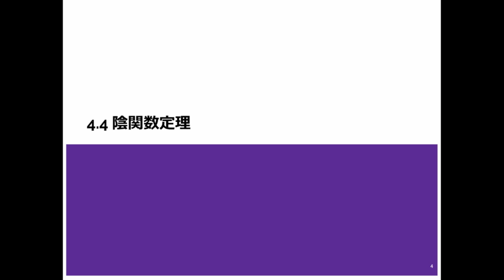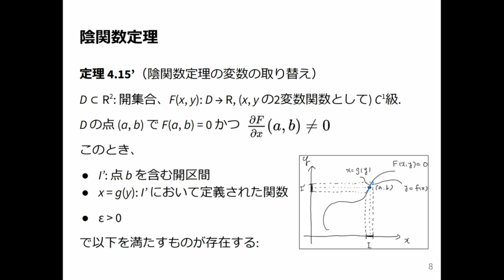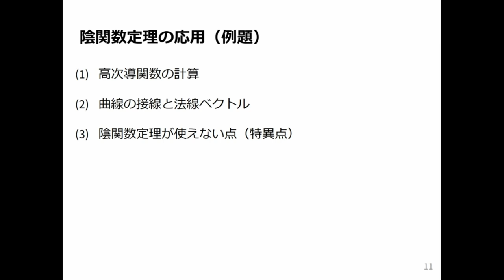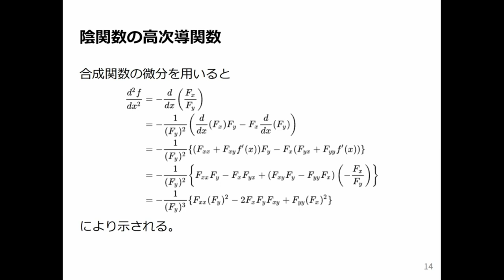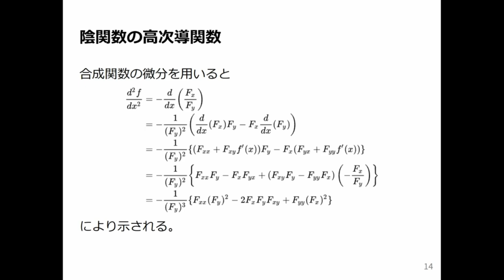微積分2 2024 (7-1) 陰関数の高次導関数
陰関数の高次導関数．